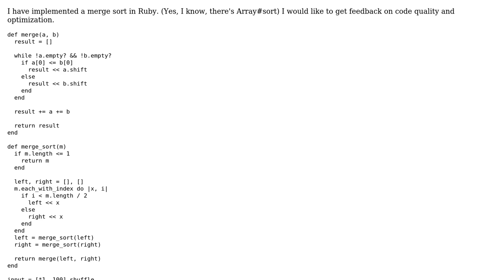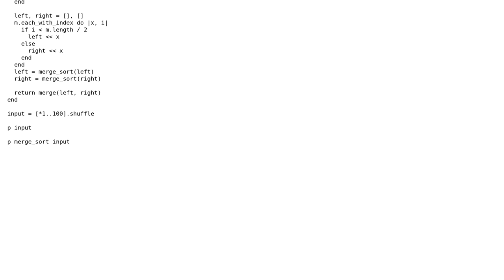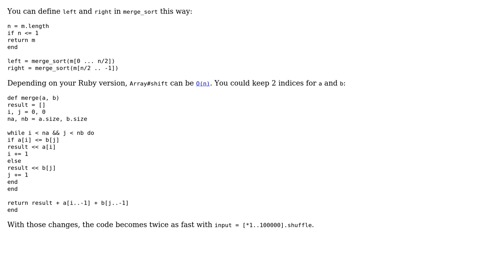Code Review: Recursive Ruby merge sort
With thanks & praise to God, and with thanks to the many people who have made this project possible! | Content (except music & images) licensed under CC BY-SA | Music | Images & others | With thanks to user Eric Duminil user anna328p and the Stack Exchange Network Trademarks are property of their respective owners. You are responsible for your own actions.